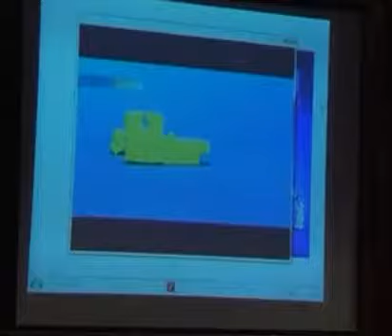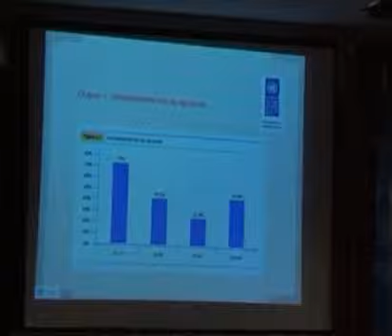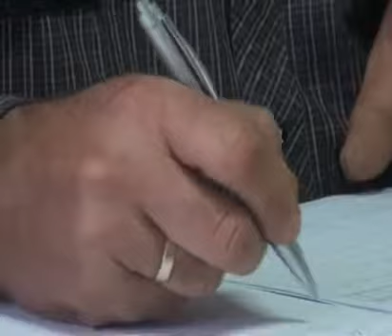''Nešto između" - Economic Development (SRB)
''Nešto između'' is a show co-produced by ECMI Kosovo and Radio KIM to discuss socioeconomic issues, with a focus on subjects relevant to minority communities in northern Kosovo. The objective is to open an area of dialogue between guests and speakers expressing different points of view".